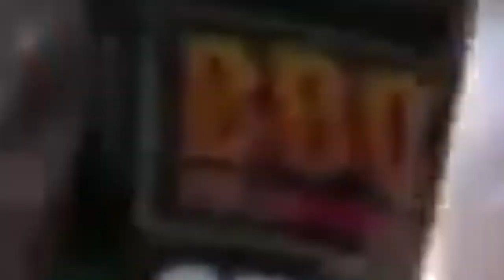bbq grillsemf ytpmv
now i decided to do visuals for it because i thought it would be cool

bbq krillsemf

remember this used to be an alt account xd